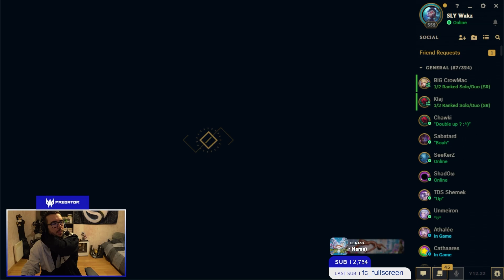MON ADC PRÉFÉRÉ SUR LA PRÉSAISON